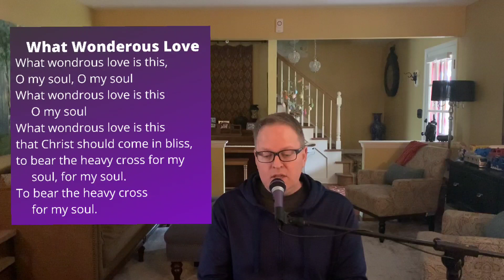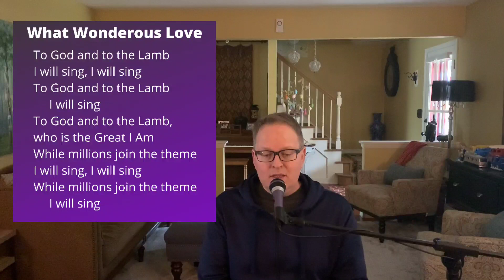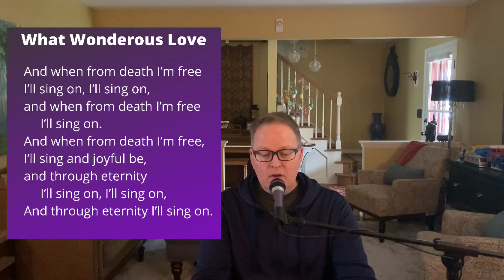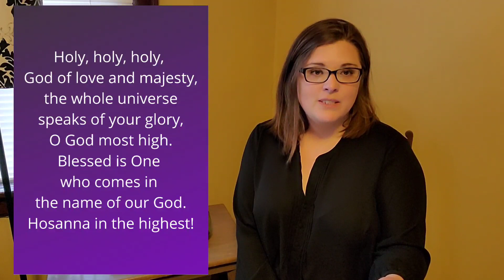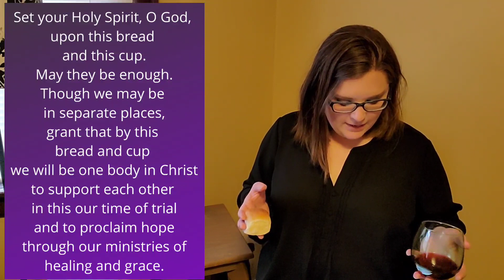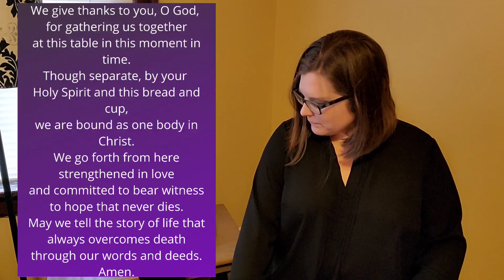Maundy Thursday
Join us for a moment of word and table.

Song: Draw the Circle Wide and What Wonderous Love is This

The Unauthorized Bible by Gary Holthaus